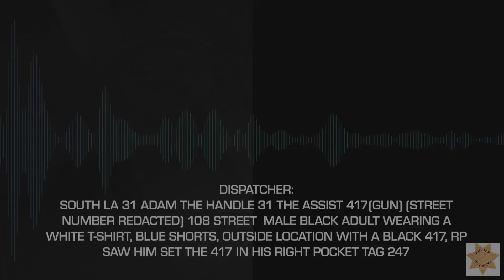Police Shooting of Rushdee Anderson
On September 2, 2022, at approximately 11:39 PM, South Los Angeles Station deputies responded to the 1800 block of West 108th Street, in the unincorporated area of Los Angeles, regarding a person with a gun call. The informant in the call stated a male was standing in front of the location and was under the influence of alcohol or drugs. The male was flashing a gun, which he then concealed in his pocket. The male was later identified as 41-year-old Rushdee Anderson. As the deputies walked toward the location, they detained a male in front of Anderson’s residence, whom they believed to be Anderson. While speaking with the male, Anderson exited the front door of his residence and retrieved a firearm from a chair, which was located on his front porch. The deputies immediately ordered Anderson to drop the firearm, but Anderson pointed the firearm in their direction, and a deputy- involved shooting occurred. Anderson was struck by gunfire and collapsed near the interior threshold of the front door. Deputies approached Anderson’s home and rendered first aid until the arrival of Los Angeles County Fire Department paramedics. Anderson was subsequently pronounced dead at the scene. A loaded Polymer 80, 9mm, semiautomatic handgun was recovered at the scene. There were no other persons injured during the incident. The Deputies involved in the deputy-involved shooting were identified as Deputy Justin Sabatine and Deputy Meshawn Telemaque.